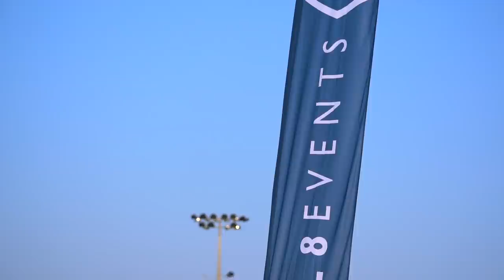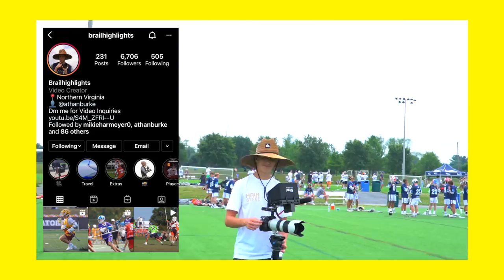THE BEST LACROSSE PLAYER IN THE CLASS OF 2023!!